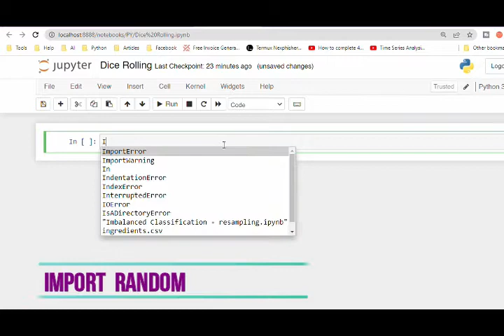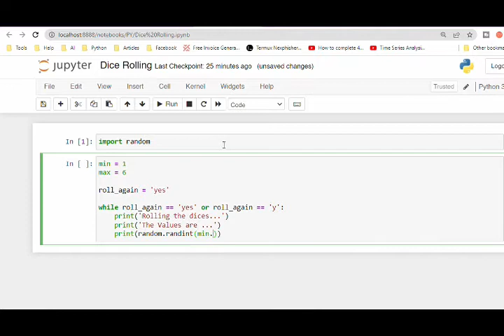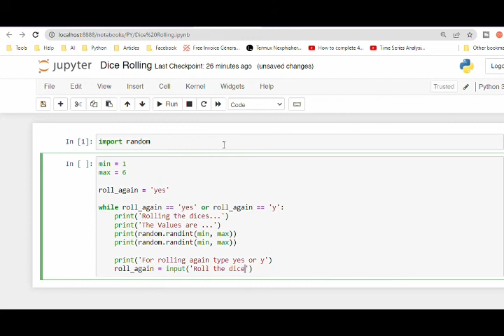#1 Python Tutorial Dice Rolling Simulator | HOW TO MAKE DICE ROLLING SIMULATOR IN PYTHON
HOW TO MAKE DICE ROLLING SIMULATOR IN PYTHON |  Dice Rolling Stimulator | Python Cool Projects | dice roll simulator in hindi | dice rolling simulator in python code, dice rolling simulator python project, How to create dice simulator program in python.

In this tutorial you will learn HOW TO MAKE DICE ROLLING SIMULATOR IN PYTHON.
In this program, we generate random number between 1 and 6 by using the randint function.
In this tutorial you will learn to write  Python Roll the Dice Program or how to create dice simulator program in python.
In this program, we generate random number between 1 and 6 by using the randint function available in random module.

Here Goes the code :
Dice Rolling Simulator
import random

min = 1
max = 6
roll_again = 'yes'

while roll_again == 'yes' or roll_again == 'y':
    print('Rolling the dices...')
    print('The Values are ...')
    print(random.randint(min, max))
    print(random.randint(min, max))

    print('For rolling again type yes or y')
    roll_again = input('Roll the dices again?')

Dice Rolling Simulator in Python - Dice rolling simulator python project with Tkinter, this is a nice project for beginners to start the work.

In this video we will create a classic rolling dice simulator with the help of basic Python knowledge. Here we will be using the random module since we randomize the dice simulator for random outputs.

"Python Dice Rolling Simulator"
"How to Create a Dice Rolling Simulator in Python"
"Python Tutorial: Dice Rolling Simulator"
"Python Programming: Dice Rolling Simulator"
"Making a Dice Rolling Simulator in Python"
"Python Dice Simulator: How to Make One"
"Python for Gaming: Dice Rolling Simulator Tutorial"
"Python Dice Roller: How to Code Your Own"
"Python Game Development: Dice Rolling Simulator"
"Python Project: Dice Rolling Simulator"
"Python Random Number Generator"
"Python Dice Simulator Code"
"Python Roll Dice"
"Python Game Programming"
"Python Dice Game"

Welcome to this tutorial on how to create a Dice Rolling Simulator in Python. In this video, we will show you how to code a program that simulates the rolling of a dice using Python. Whether you're a beginner or an experienced Python programmer, this tutorial will walk you through the process of building a dice rolling simulator step by step.

We will start by discussing the basics of generating random numbers in Python, which is essential for simulating the roll of a dice. Next, we will show you how to create the program structure and write the code for the simulator. We will also explain how to add user input to the program so that the user can specify the number of sides on the dice and the number of rolls.

In addition to the code, we will also explain the logic and reasoning behind the program, so that you can understand how it works. And for those who want to learn in hindi, we will also provide Hindi subtitles for this video.

This tutorial is perfect for anyone who wants to learn how to create a dice roll game, or even to use in other game development projects. By the end of this video, you will have a good understanding of how to make a dice rolling simulator in python code. So, whether you're a beginner or an experienced Python programmer, we encourage you to follow along and build your own Dice Rolling Simulator.

dice rolling simulator in python code,python roll the dice program,dice rolling simulator project in python